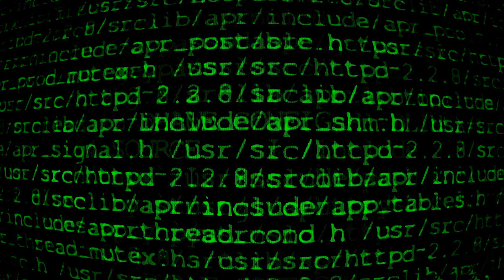Lunatic Calm - Leave You Far Behind - From The Matrix Soundtrack